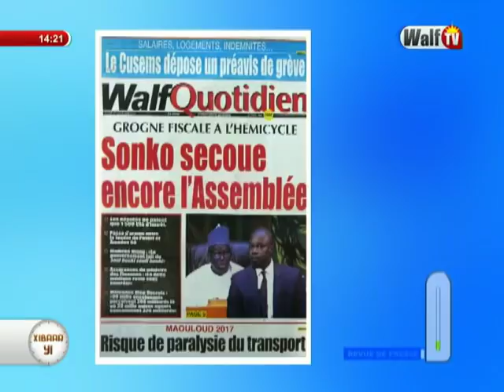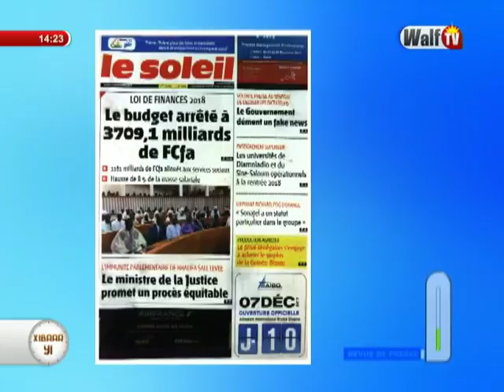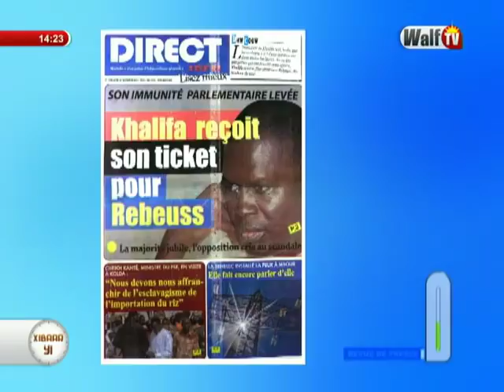Xibaar Yi 14H du 27 nov. 2017 sur WalfTV